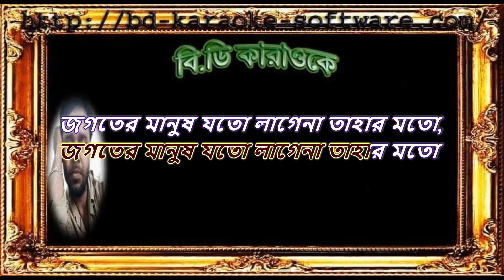Ki Hobe Bandhiya Ghor =singer by= kazi shuv【Bangla Karaoke With Lyrics】